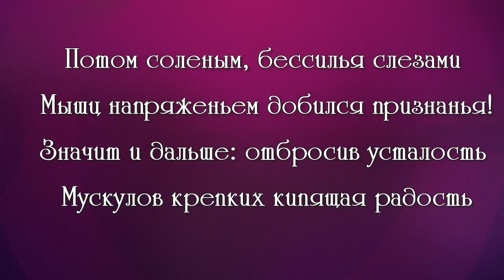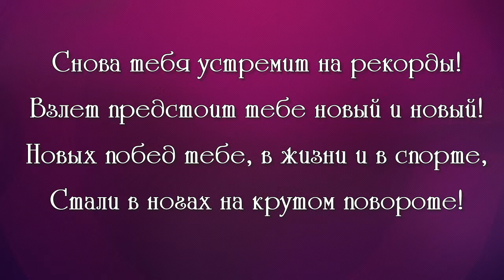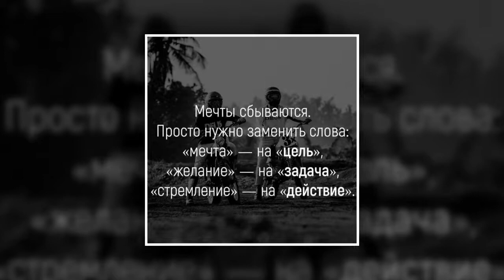ФОТО И ВИДЕО ОБРАБОТКА